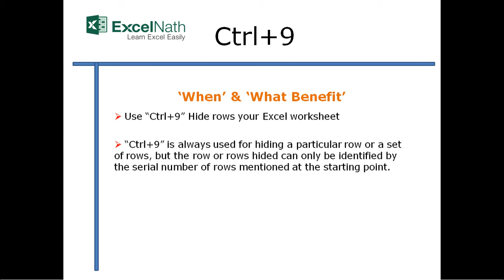"Ctrl+9"Shortcut Keys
"Ctrl+9"Shortcut Keys By ExcelNath

Hide rows (छिपाएं पंक्तियों को) लपवा पंक्ती

1)  Use “Ctrl+9” Hide rows your Excel worksheet

2)  “Ctrl+9” is always used for hiding a particular row or a set of rows, but the row or rows hided can only be identified by the serial number of rows mentioned at the starting point